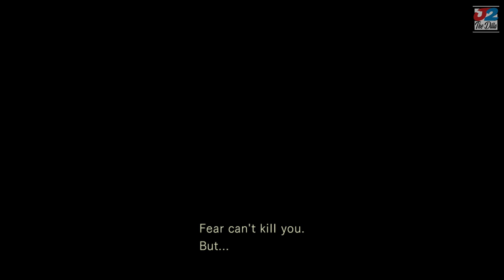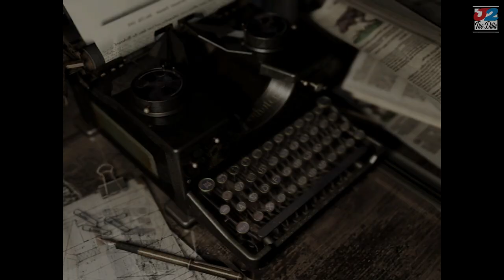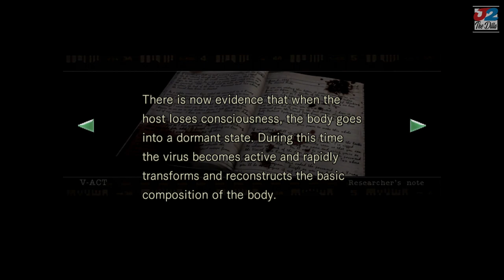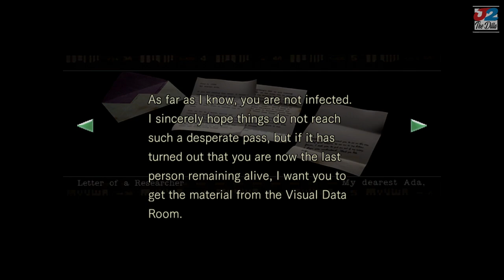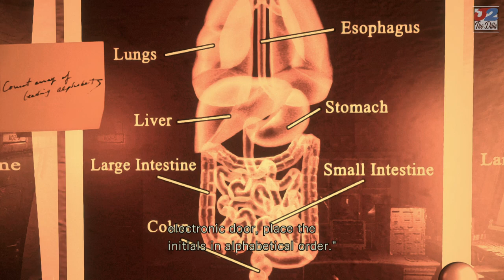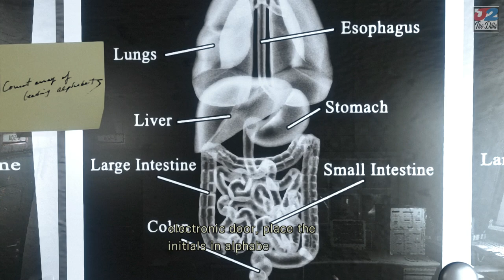Lisa I Hope You Find Peace Now. (Chris/Part 6) - Resident Evil 1 HD (Remake) 🔥Walkthrough Gameplay🔥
J2 Plays As Chris, Resident Evil 1 HD (Remake) PART 6. Scary, Funny And Butt Wild! 🔥J2 Is Always LIT🔥None Stop ACTION SATISFACTION🔥